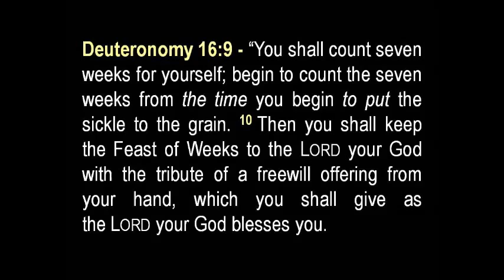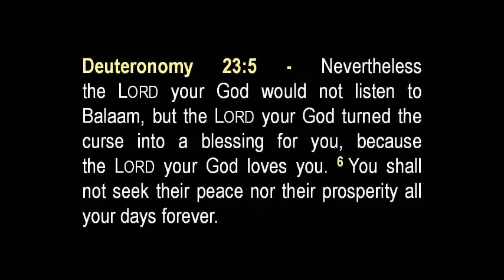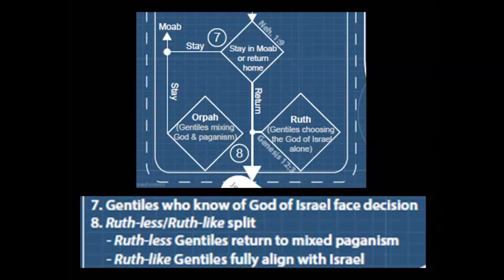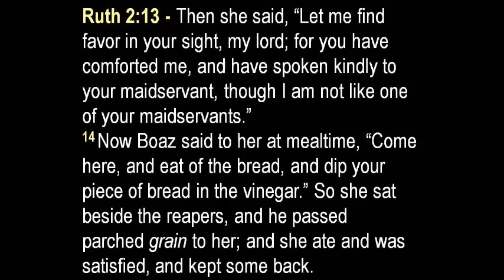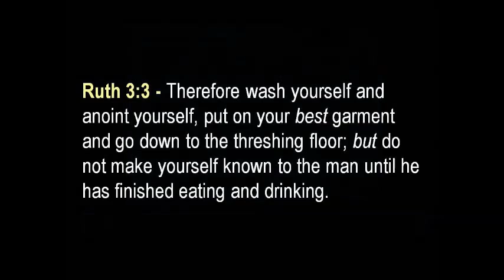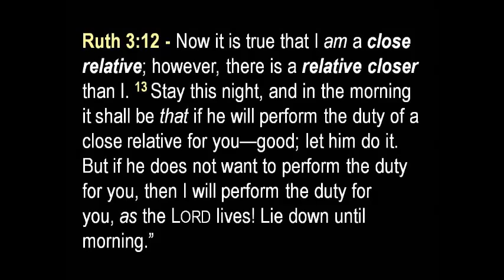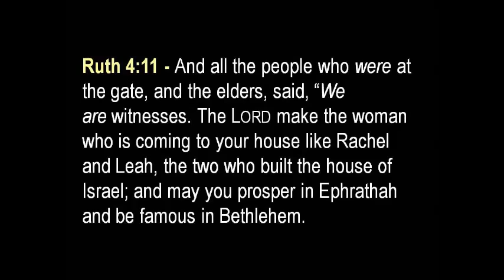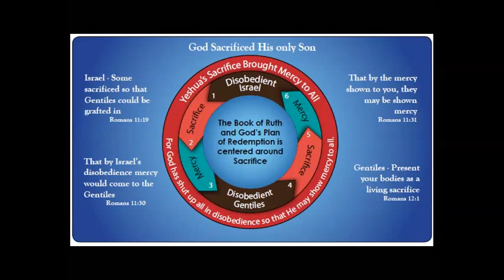Shavuot 2015 - God's Blueprint of Redemption in the Book of Ruth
A Shavuot message I did in which I presented a study on the Book of Ruth...
Bible verses covered:
Deuteronomy 16:9-12, 16-17; 23:3-6
Ruth 1:1-22; 2:1-23; 3:1-18; 4:1-22
Psalm 119:142
John 4:23-24
Acts 2:1-4